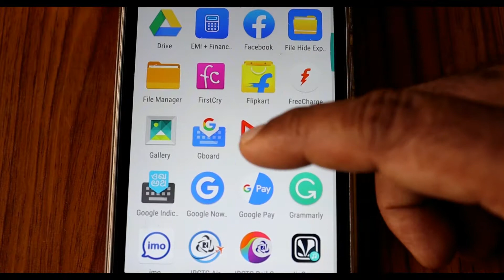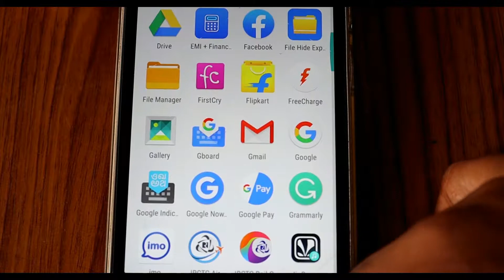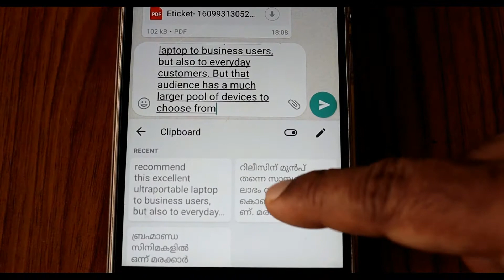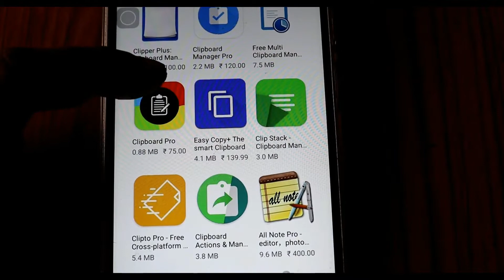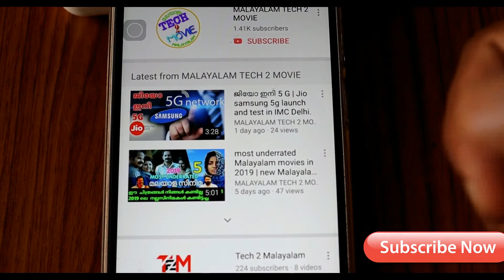ഒരു സമയം എത്ര വേണമെങ്കിലും ചെയാം | how to do Multiple text cut, copy and paste in gboard Malayalam.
This video shows how to cut or copy multiple text or image or URL in android or iOS phone using gboard or clipboard

copy paste app android

copy to clipboard android app

best clipboard app for android 2019

android copy paste not working

clipboard app for android phone

clipboard app download

android clipboard app
text copy and paste multiple times using Clipboard
Manager on Windows or Mac System. its like
windows or Mac Copy Paste Shortcut using
Clipboard Manager

copy and paste multiple items
how to copy and paste multiple items
copy and paste multiple items by using the office

"The double-tap action is impressively fast for an
app like this." -Android Poli"Native Clipboard Is a
Clipboard Manager That Stays Out of the Way" -
Lifehacker
Native clipboard provides easy and seamless access
to anything you copied by simply double clicking
the desired text field. Then choosing a clip will
automatically paste it.